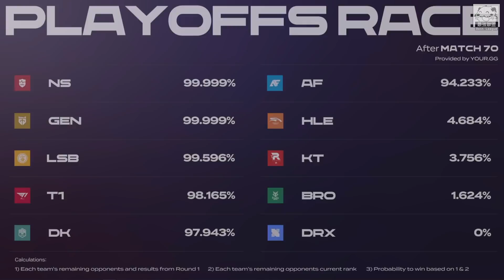BRO vs T1 BRO緊急換上LOLKING救場 Lava鱷魚單殺Faker！Game 2 | 2021 LCK夏季賽精華 Highlights